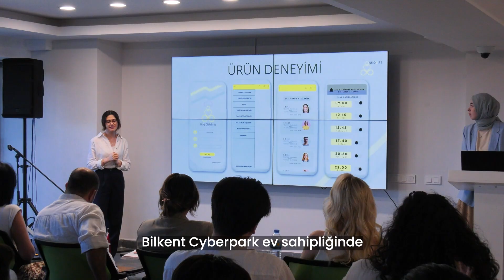“Sustain2solve Summit 2024” ‘Sürdürülebilirlik Odaklı Girişim Fikri Yarışması’na ev sahipliği yaptık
“Sustain2solve Summit 2024” kapsamında düzenlenen ‘Sürdürülebilirlik Odaklı Girişim Fikri Yarışması’na ev sahipliği yaptık. 🌱

Türkiye'nin dört bir yanından gelen 18-25 yaş arasındaki 60 genç, gruplar halinde 48 saat içinde geliştirdikleri projelerini uzman jürilere sundu.

Projeleri değerlendirilen ve dereceye giren birinci, ikinci ve üçüncü gruplar, girişim hızlandırma programına dâhil edildi.

Geleceğe yön veren genç girişimcilerimizi kutluyoruz. 👏🏻